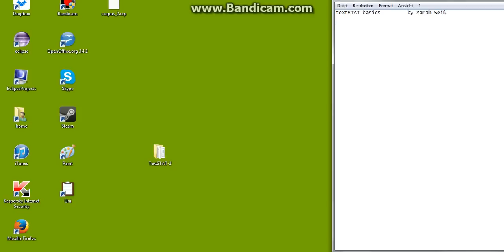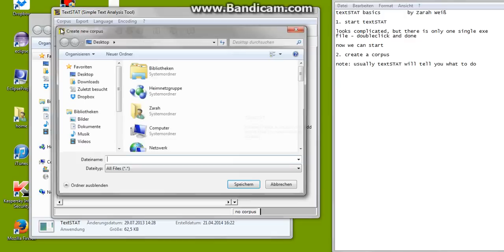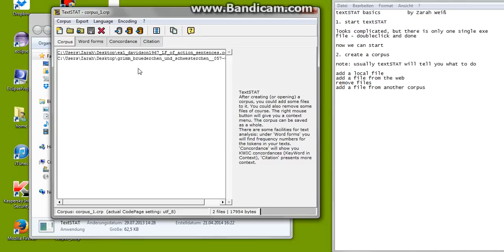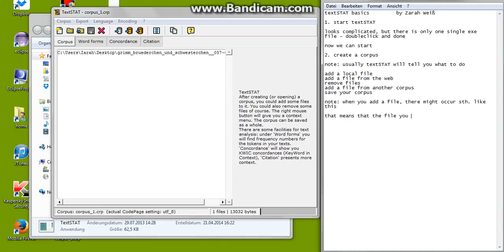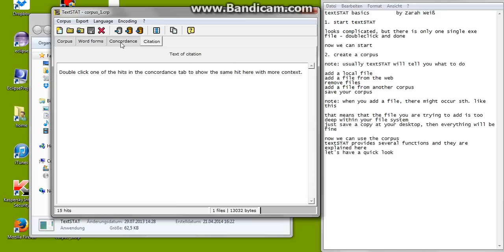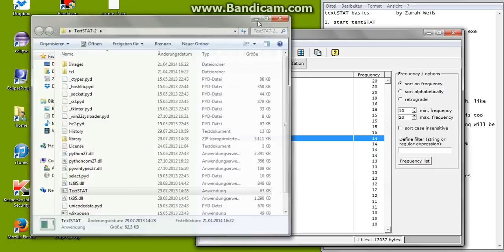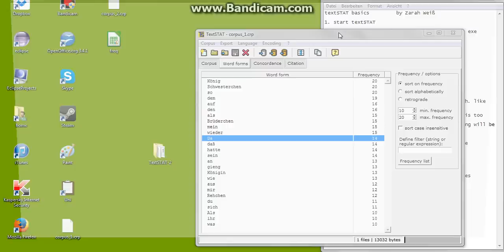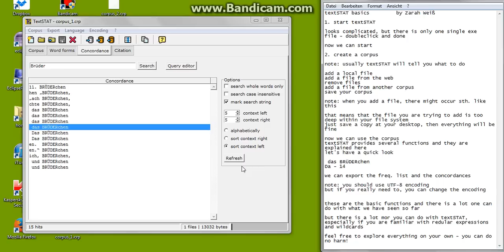TextSTAT - Tutorial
Das Tutorial beschreibt die Verwendung von TextSTAT, einem Textanalyseprogramm, das von Matthias Hüning (FU Berlin) entwickelt wurde. Zarah Weiß nahm dieses Tutorial im Rahmen eines Seminars zur Dramapädagogik des Märchens im Wintersemester 2013/14 an der Universität Tübingen auf. Im Seminar, das von Maik Walter konzipiert und geleitet wurde, wurden Märchen linguistisch analysiert und auich aufgeführt. Dazu wurde das Programm TextSTAT verwendet.